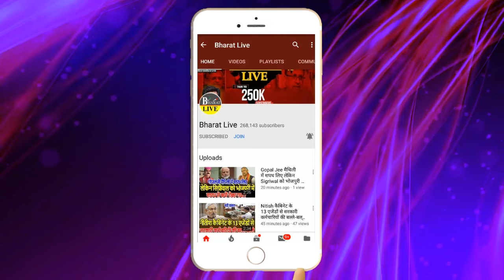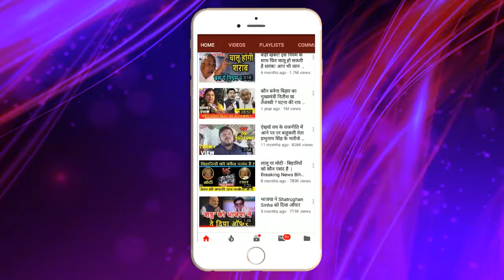खुल गया राज!12 फ़रवरी को फ्लोर टेस्ट में सरकार रहेगी या जायेगी JDU के आधा दर्जन MLA गायब सच या अफवाह!